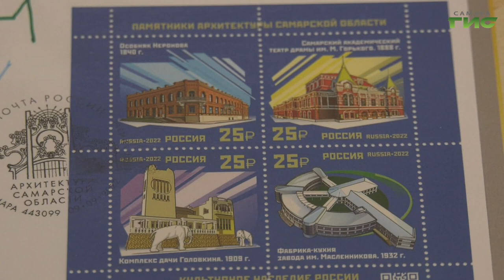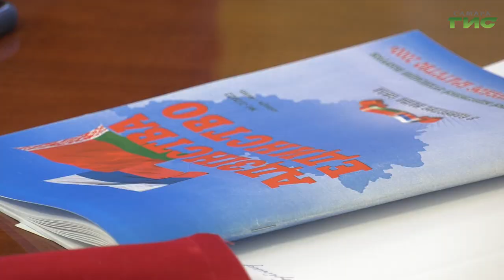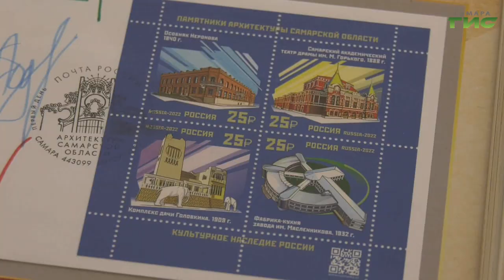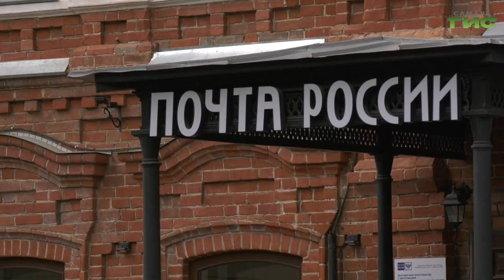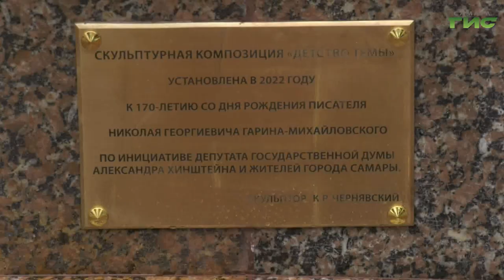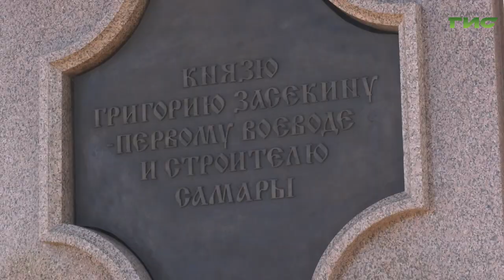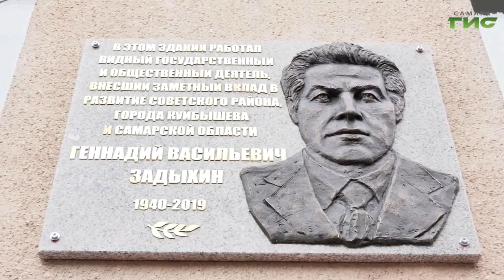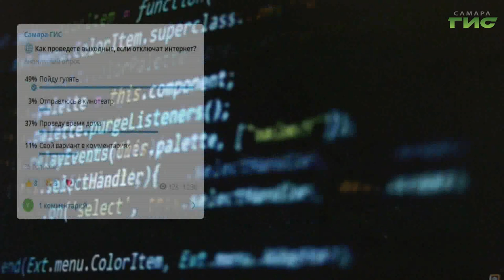"События" от 9.09.2022 (вечер)